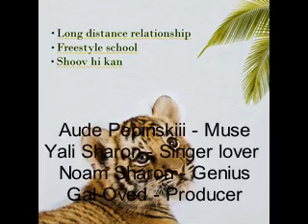E.P TIGRIS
1. LONG DISTANCE RELATIONSHIP

2. FREESTYLE SCHOOL

3. SHOOV HI KAN (YONI RECHTER THE KING)

AUDE PEPINSTER - MUSE

YALI SHARON - TEXT & VOCALS & LOVE

NOAM SHARON - TEXT

GAL OVED - PRODUCER